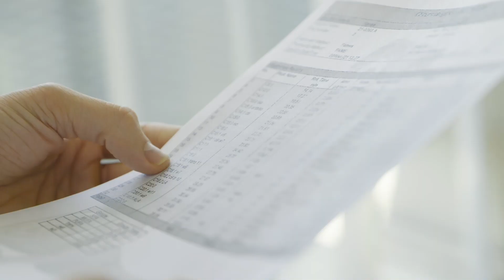燕之屋 GABA燕窝红参精华饮 | 银奖 Monde Selection 2021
在2021年世界品质评鉴大会中，厦门燕之屋丝浓食品有限公司 公司的产品 燕之屋 GABA燕窝红参精华饮 (Yan Palace GABA Bird's Nest Red Ginseng Essence Drink) 被授予了权威的 银奖。

在庆祝已获得 60 年评鉴经验的同时，Monde Selection 已成为基于感官和科学参数评测消费品品质的领导者。 产品评鉴过程由在该领域具有丰富经验的营养师、健康顾问、化学家、工程师和大学教师组成的评审专家委员会进行。Monde Selection 营养膳食和健康类产品评审的任务是验证产品的营
养成分的含量与产品对外宣称的商业声明之间的对应关系。所有的商业声明都必须适当，并有科学依据可证实。Monde Selection 在执行质量控制时还将参照欧洲和美国的官方规范。本研究机构与经过认证实验室如 ECCA 和 Brucefo 等进行密切合作，对产品进行特定的分析。虽然现阶段全球仍然处于特殊状况下，但仍有来自 90 个国家 / 地区的 1000 多家公司在今年的「世界品质评鉴大会」中提交了超过 3,100 种产品申请进行评鉴。